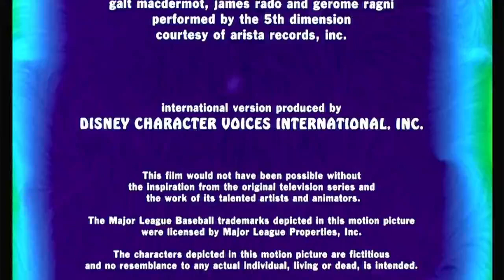Cierre DVD Llegó El Recreo 2001 (Argentina)